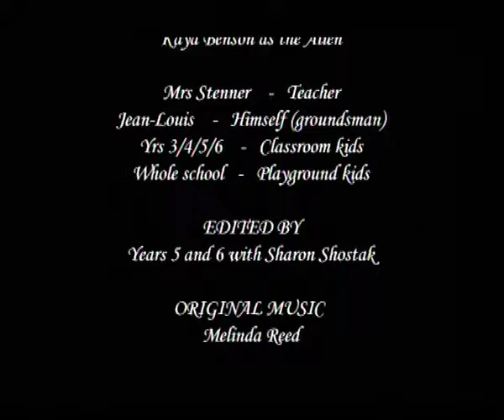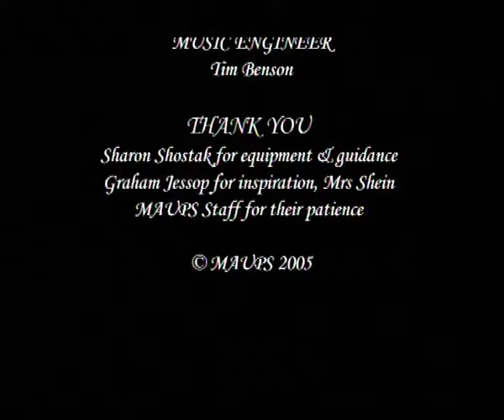2005 - A Normal Day at School